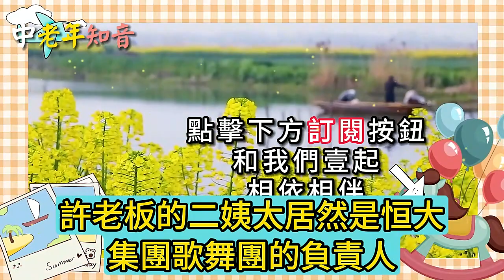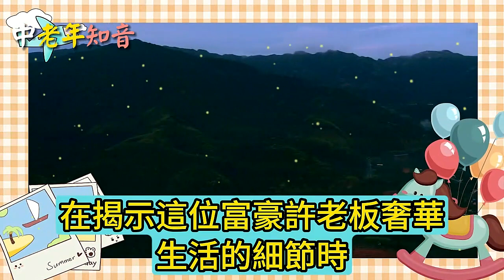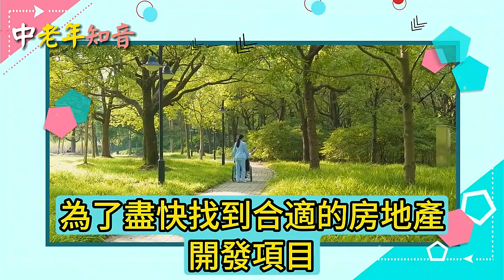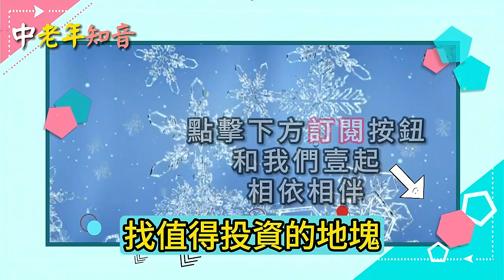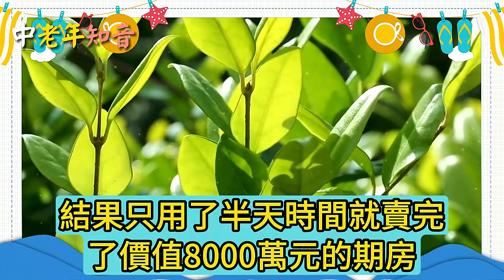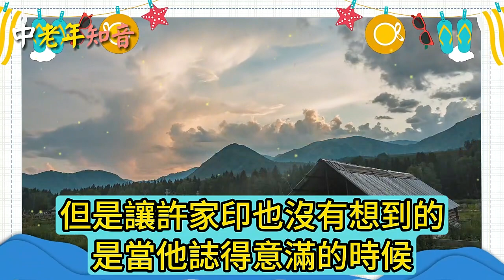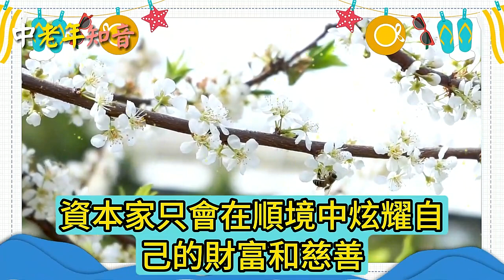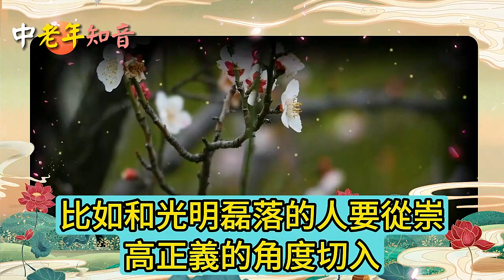深扒許家印歌舞團內幕，順人性做事，逆人性做人#中老年知音